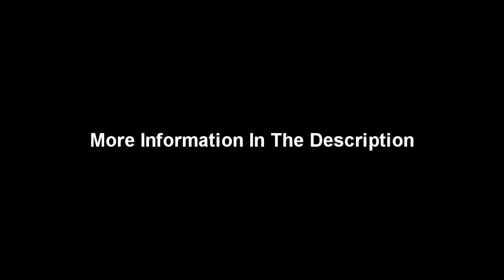Misfits - Hybrid Moments - Bass Backing Track With Vocals